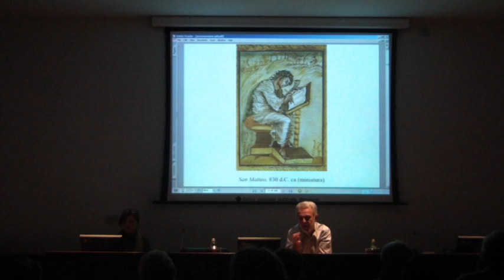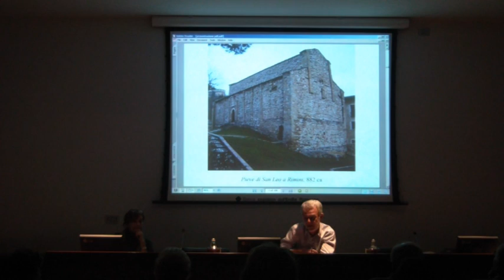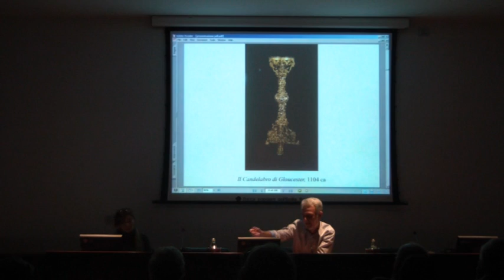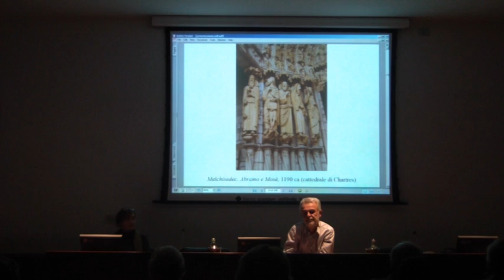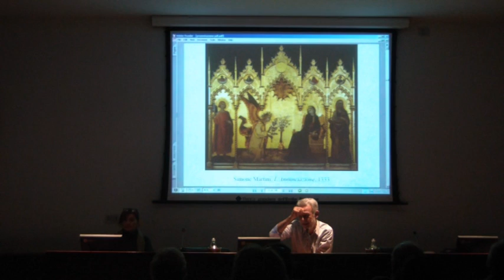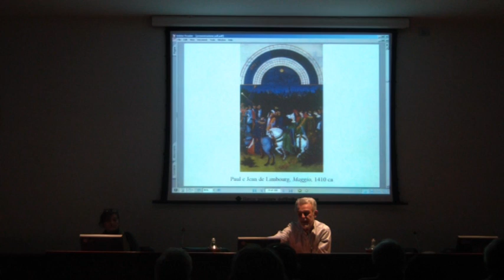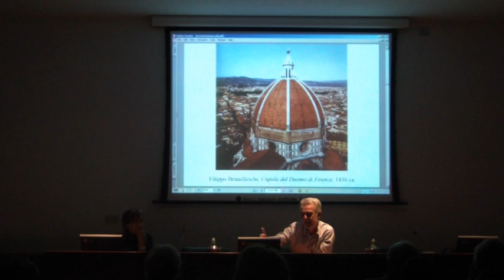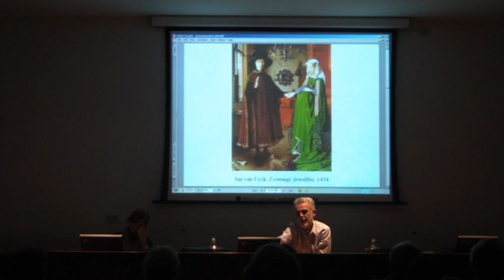Prof.Renzo Golinucci presenta corso d'arte IIIa parte Cesena 4 dicembre 2013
Sala Einaudi della Banca Popolare dell'Emilia Romagna - Cesena 4 dicembre 2013.
La soc. Dante Alighieri di Cesena presenta il corso di storia dell'arte 'dalla preistoria al novecento'  che sarà condotto dal prof. Renzo Golinucci nel 2014.